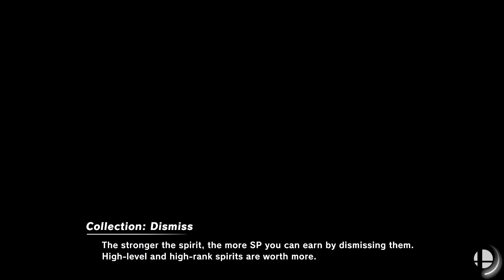240128 - Super Smash Bros. Ultimate. saltfish jp vs INEEDRAMEN sAm. First to 2.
In Game 2, I pulled off the 1v2.
In Game 3, Sam had a 0% to KO to end Jason's 1st stock. Blue Team harrassed me before Jason shared stock.